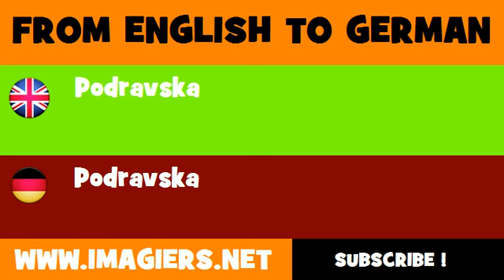DEUTSCH ENGLISCH = Podravska